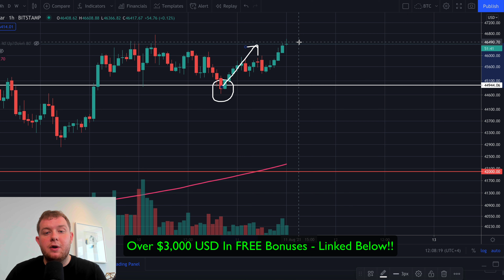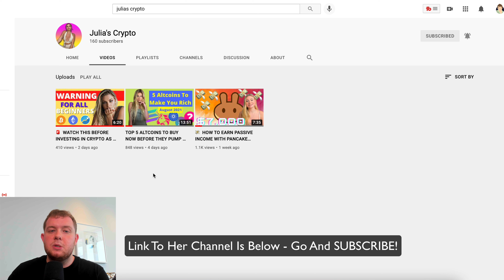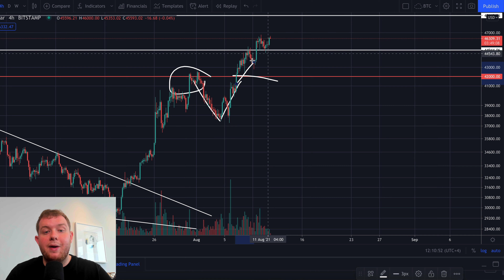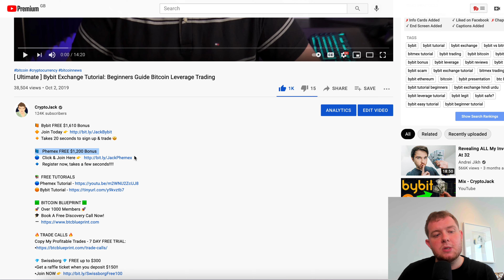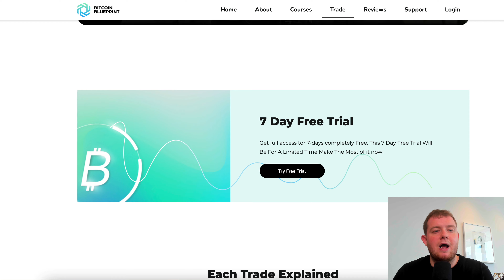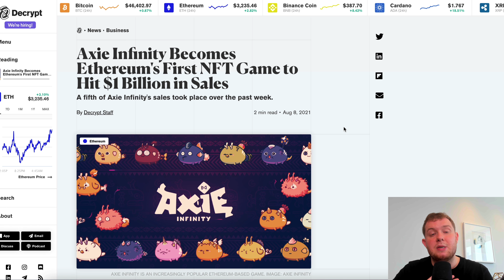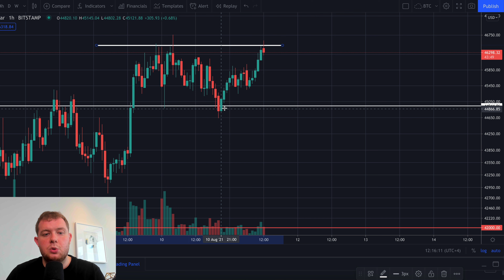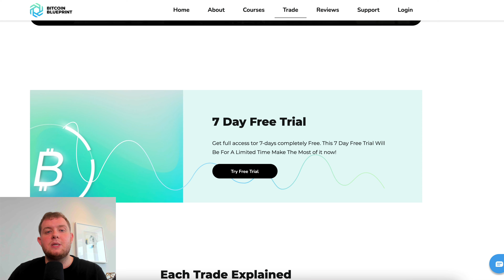🚀 BITCOIN HOLDERS GET READY!!!! IF THIS LEVEL BREAKS BITCOIN WILL EXPLODE TO THIS EXACT TARGET!!!